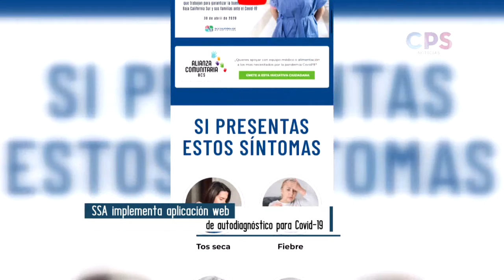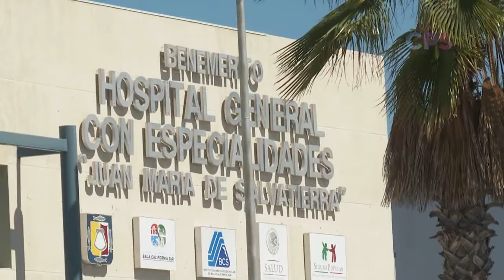Hasta el momento la aplicación de autodiagnóstico de la Secretaría de Salud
Hasta el momento la aplicación de autodiagnóstico de la Secretaría de Salud ha recibido más de 2 mil 400 consultas.